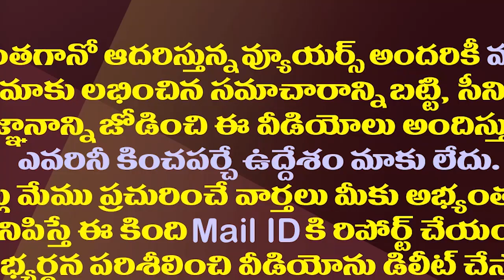పత్తాలేని CBI..వివేకా కేసు విచారణ సీన్ రివర్స్| YS Bhaskar Reddy Left Due To Absence Of CBI Officers